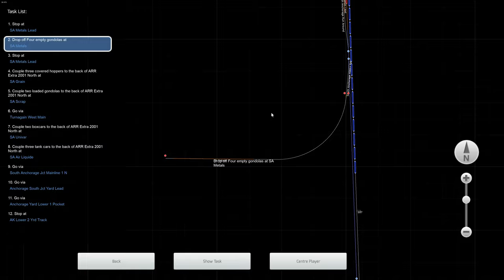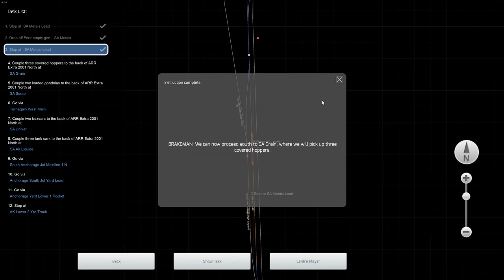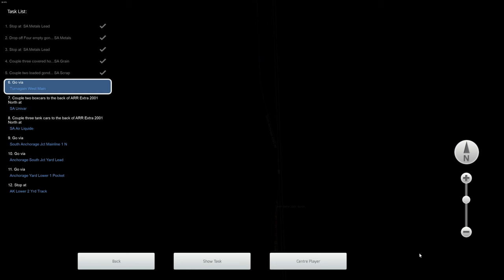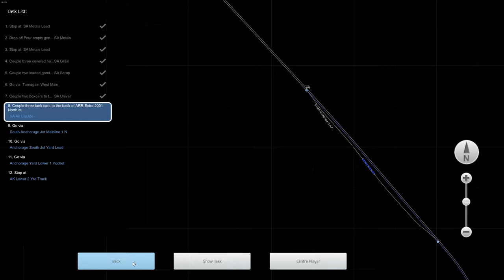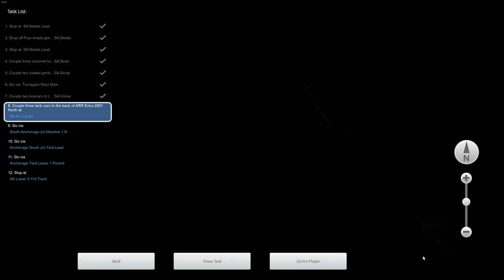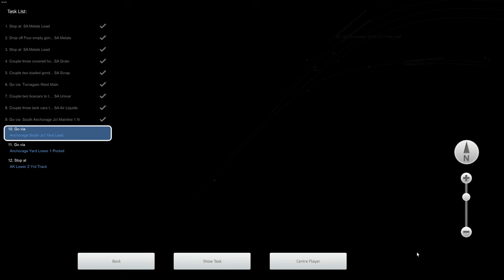TS Classic: Dieselpower in Alaska | 4K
Heute sind wir mal in Alaska mit einem kleineen Güterzug unterwegs. Wir müssen bei diversen Firmen Waggone abholen und in die Abstellung bringen.